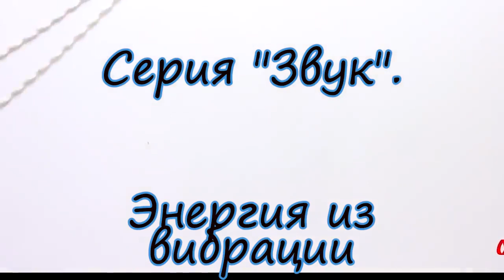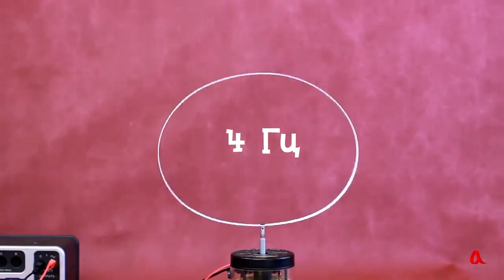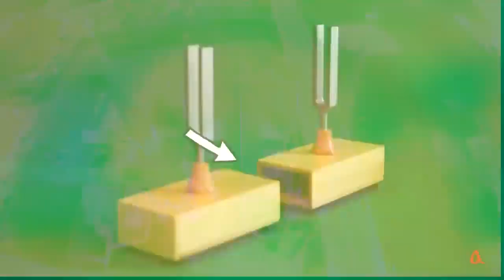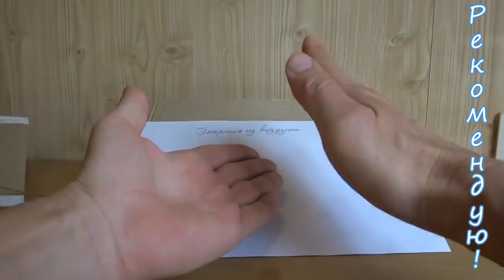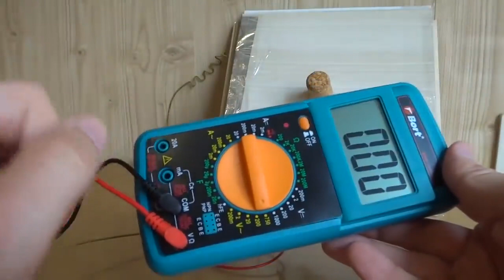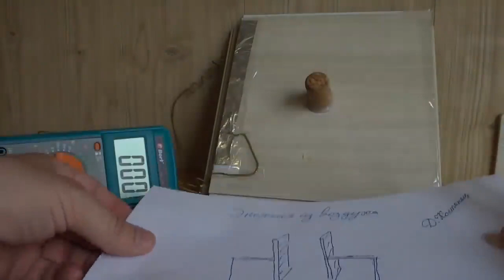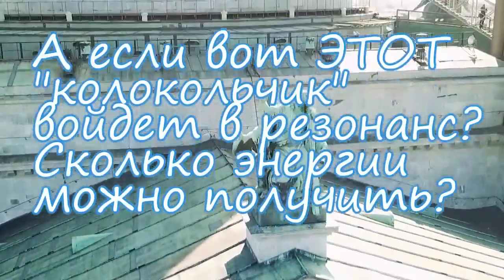Звук в прошлом. Часть 1. Энергия из вибраций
виде от 2019 г.
Простой опыт в подтверждение версии о "церквях" - генераторах. Первая часть из длинной серии. Как вибрации колеблют эфир и как энергия направлялась куполами - антеннами-колоколами...